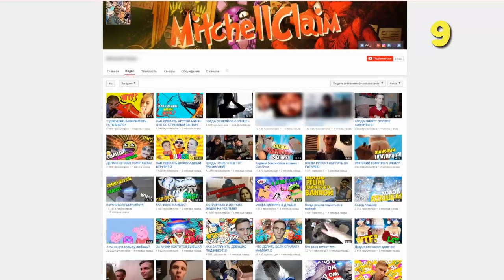РЕБЁНОК СТАЛ ГАНГСТЕРОМ, УБИЛ 100 ЛЮДЕЙ И ВЗОРВАЛ ОТЕЛЬ | КТО ТВОЙ ПАПОЧКА В МАЙНКРАФТ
Женя:
Игорь: